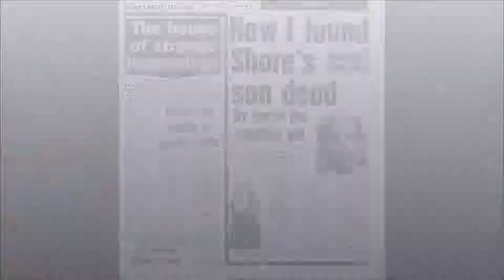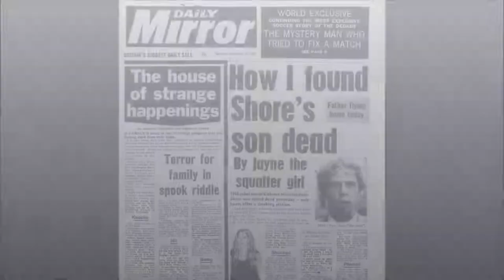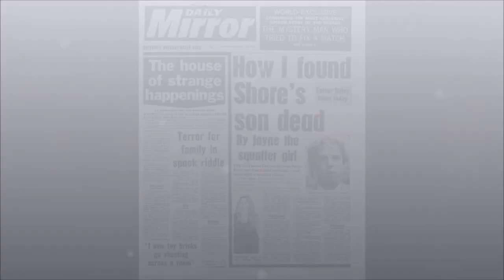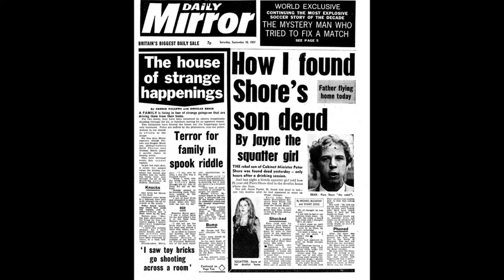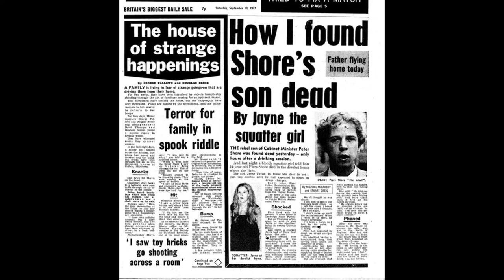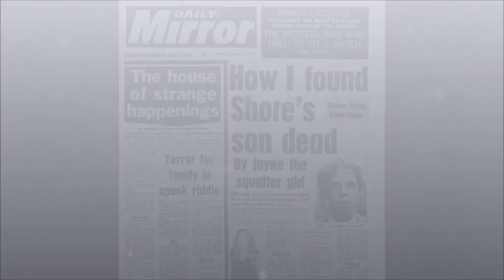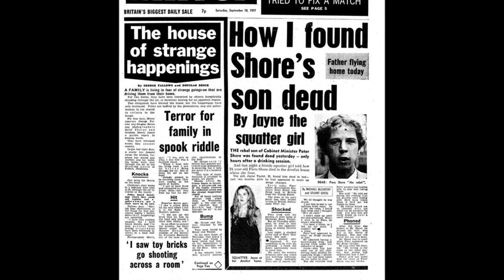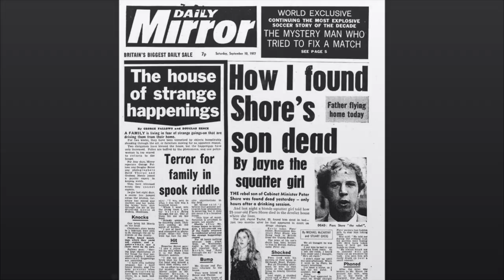The Enfield Poltergeist - Talking Book.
35-minute talking book on the history of the Enfield Poltergeist.